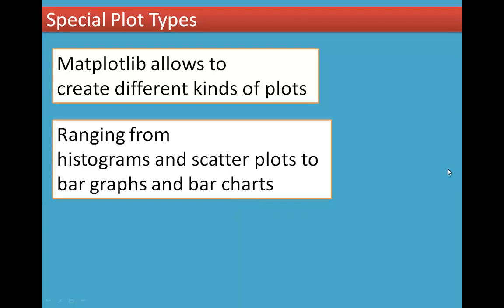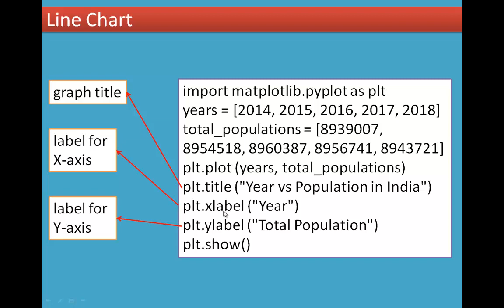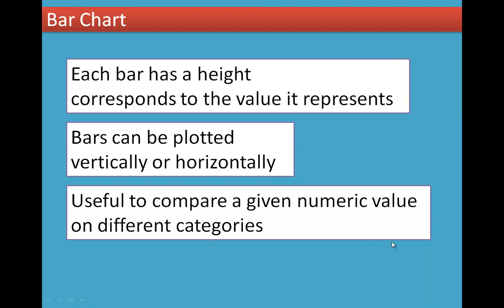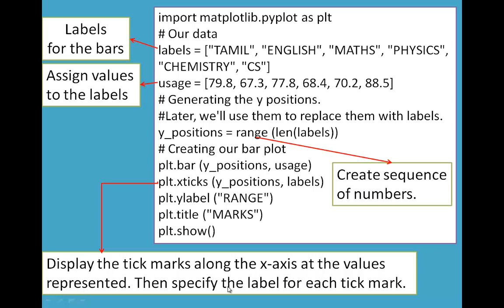4/5 Chapter 16 Data Visualization Using Pyplot: Line Chart, Pie Chart And Bar Chart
16.3 Special Plot Types
Line Chart
Bar Chart